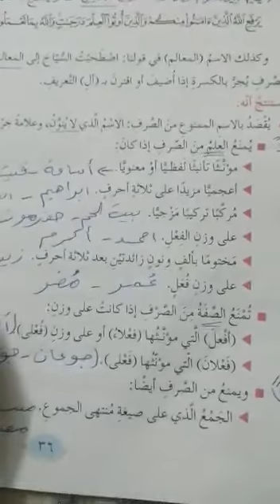عاشر عربي/الممنوع من الصرف جزء ١